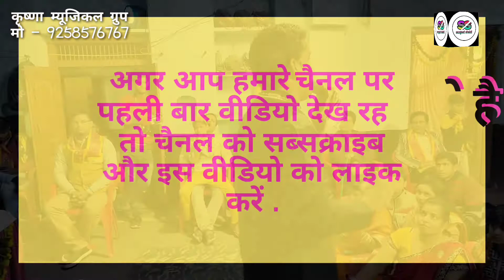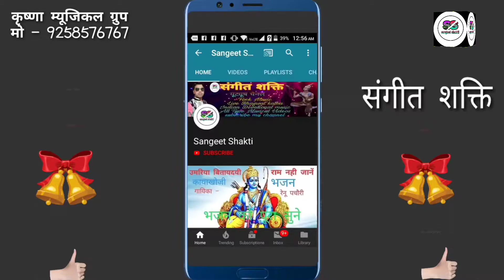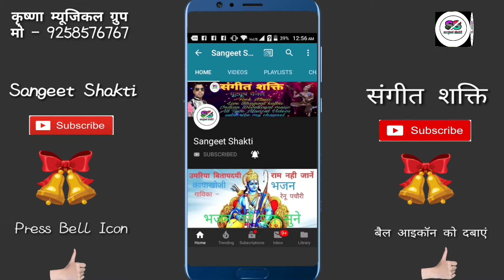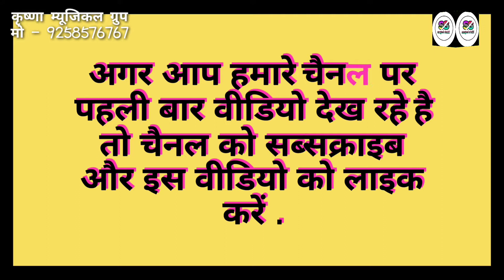संकट हरने वाले को हनुमान कहते है || Sankat Harne Wale Ko Hanuman Kehte Hain || मास्टर सोनू अपना जी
संकट हरने वाले को हनुमान कहते है ।। स्वर - मास्टर सोनू अपना जी ।। SANGEET SHAKTI

आप देख रहे है संगीत शक्ति(Sangeet Shakti) यूट्यूब चैनल ।। श्री हनुमान जी महाराज स्पेशल भजन -  ।। स्वर - सोनू अपना जी

सोनू अपना जी के भजनों को सुनने के लिए चैनल को अभी सब्सक्राइब करें और बैल आइकॉन को ऑल पर सेट करें जिससे हमारे आने वाले वीडियो के नोटिफिकेशन आपको सबसे पहले मिलें । धन्यबाद ।

अगर हमारे चैनल के वीडियो आपको पसंद आते है तो वीडियो को लाइक और चैनल को सब्सक्राइब ज़रूर करें और नीचे कमेंट बॉक्स में कमेंट ज़रूर करें जिससे हम भविष्य में आपकी इच्छा अनुसार वीडियो बना सकें । धन्यबाद ।।

वीडियो को पूरा देखने के लिए आपका धान्यबाद आप अपना प्यार और सपोर्ट लाइक व सब्सक्राइब के माध्यम से हमतक पहुंचते रहें आपकी मंगलकामना के साथ संगीत शक्ति चैनल आपका स्वागत करता है। धन्यबाद ।। श्री हरि ।।

sankat harne wale ko hanuman kehte hain

हनुमान_भजन - दुनियाँ रचने वाले को भगवान कहते हैं

स्वर

वीडियो व ऑडियो - संगीतशक्ति चैनल

संगीत - विशाल मिश्रा

निर्देशक - आचार्य सतीश चंद्र मिश्रा

                        Team - A.P.R